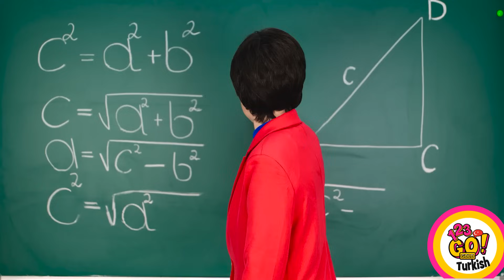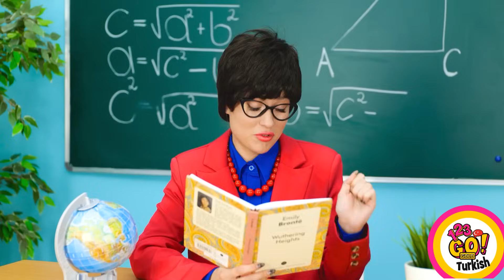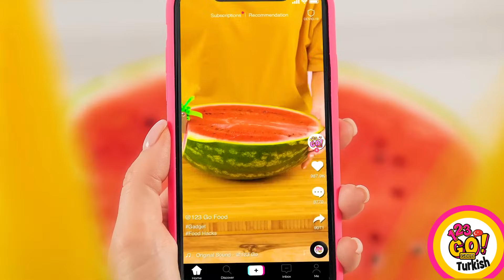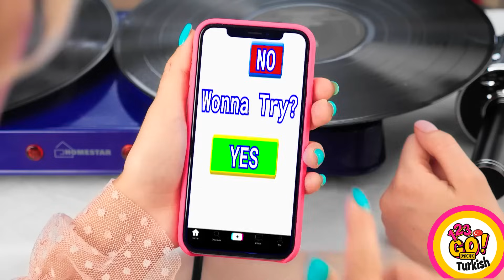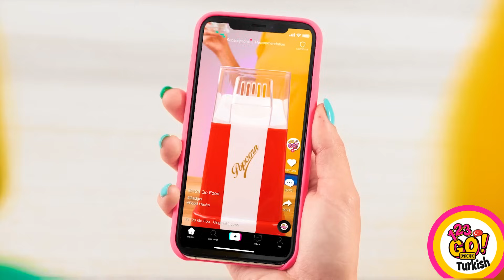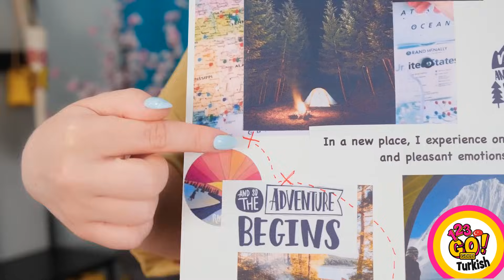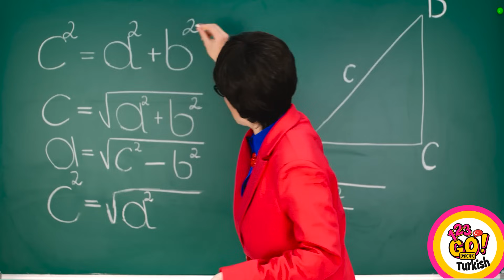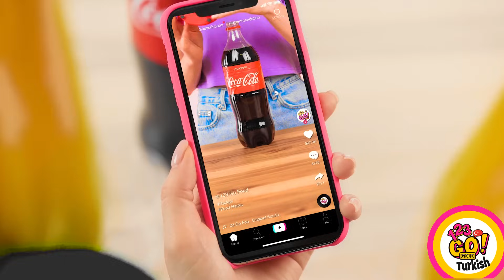DEHAŞ YEMEK HİLELERİ VE MUTFAK FİKİRLERİ || 123GO! GOLD Tarafından Kolay Kendin Yap Pişirme İpuçları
Dahice Yemek Hack'lerimiz ve Mutfak Fikirlerimizle mutfak yaratıcılığının dünyasını keşfedin. Kolay kendin yap pişirme hilelerinden yenilikçi çözümlere kadar kanalımız, mutfak sanatında ustalaşmak için gideceğiniz yerdir. Yemek pişirme oyununuzu geliştirin, zamandan tasarruf edin ve akıllı mutfak ipuçlarımızla damak tadınızı etkileyin. Lezzetler ve mutfak maceralarıyla dolu keyifli bir yolculuk için bize katılın!